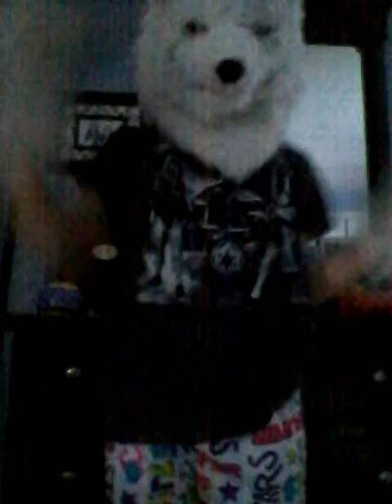Me dancing to: EveryBody Talks! (Requested By: Emerald 21!)